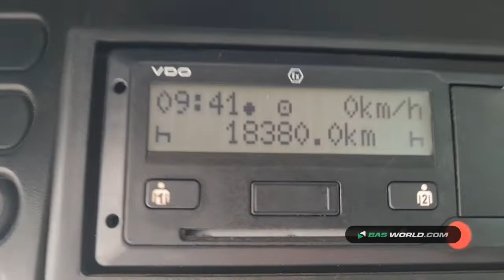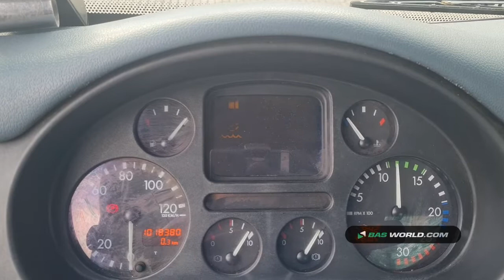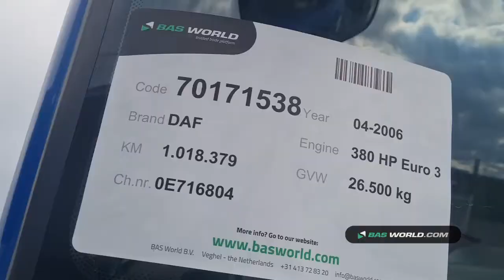70171538 DAF CF